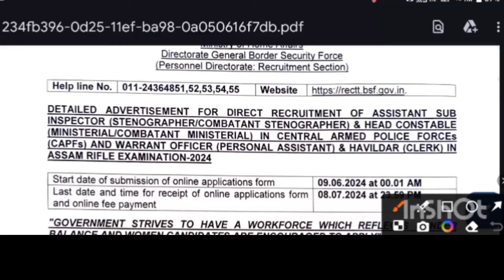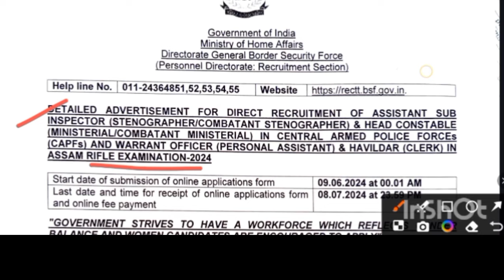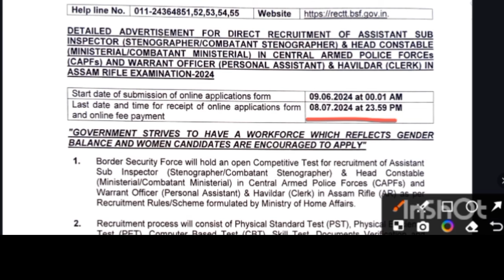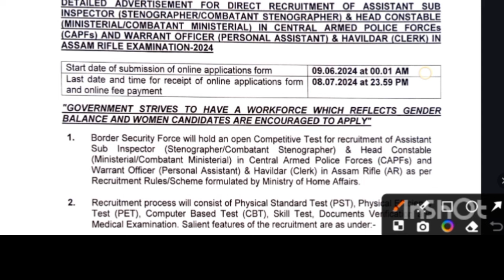BSF new vacancy 2024 📢 new notice : BSF HCM new vacancy 2024 notice update today BSF new vacancy out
bsf hcm physical date
bsf hcm physical kab hoga
bsf hcm physical centre list
bsf hcm physical centre kaise choose kare
capf hcm physical centre kaun sa choose kare
capf hcm previous year cut off
capf hcm typing test
capf hcm new vacancy 2024
bsf hcm previous year cut off
bsf hcm safe score
bsf hcm physical process
bsf hcm physical me kya kya hoga
capf hcm physical
bsf hcm cut off 2024
bsf hcm photo sign
bsf hcm form fillup 2024
capf hcm form status
capf head constable ministrial
crpf hcm new vacancy
itbp hcm new vacancy
ssb hcm new vacancy
bsf hcm new vacancy full jankari
bsf hcm new vacancy physical
capf hcm new vacancy syllabus 2024
capf head constable ministrial new vacancy
capf hcm selection process
capf hcm bharti 2024
capf hcm exam pattern
capf hcm eligibility
capf hcm physical eligibility
capf hcm online form 2024
bsf hcm online form